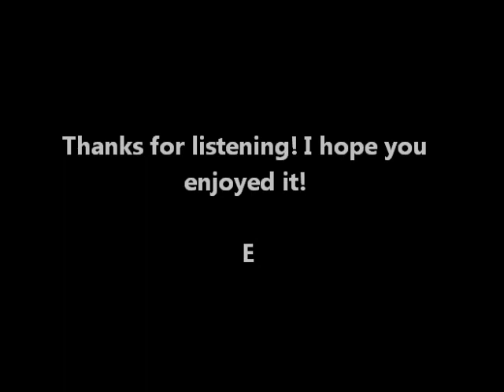MistahE - Feeling (Original Mix)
Took a while on this one... but here it is... a brand new hot track ^^ Enjoy! E.